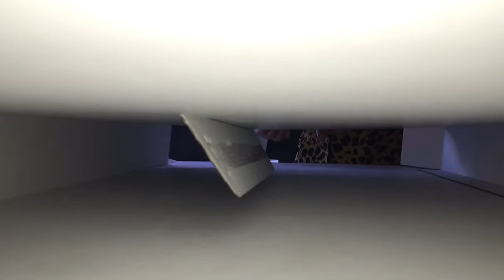CUBIQZ Extractor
CUBIQZ

Extractor
Afzuigkap
Dunstabzugshaube
Campana extractora